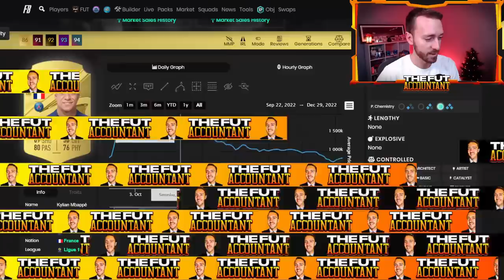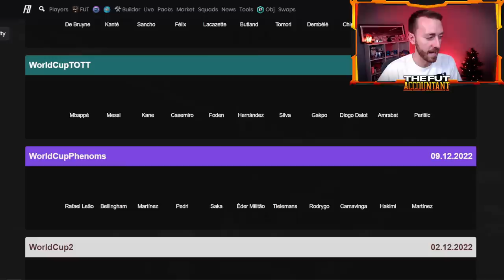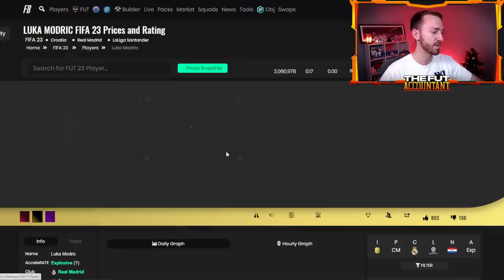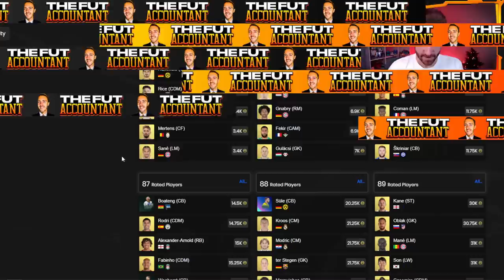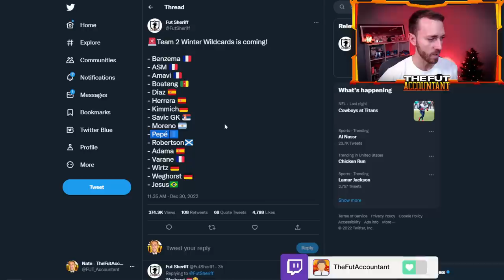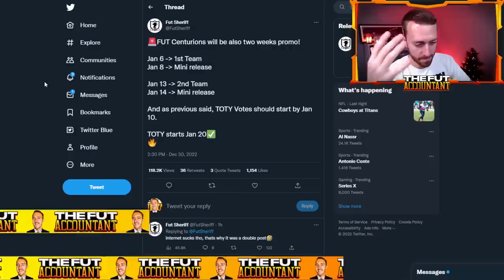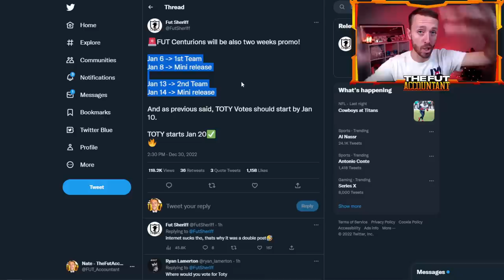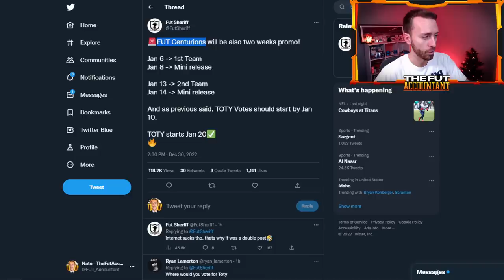The Market is SO HIGH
The FIFA 23 Market is SO HIGH! Prices continue to rise as content is NOT draining coins, but with TOTY and other promos on the horizon, is there potential for the market to start dropping again?